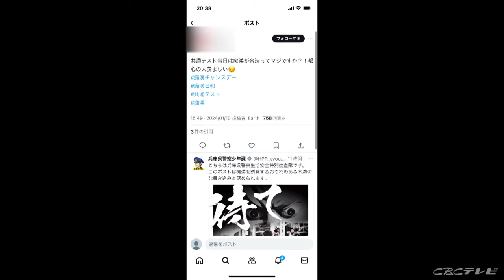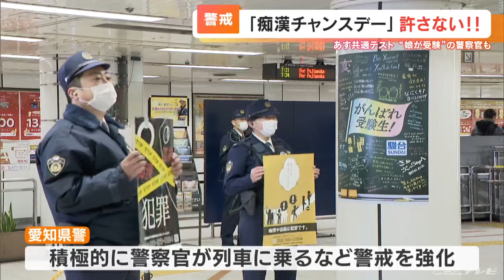「共テ当日は痴漢チャンスデー」 SNSの卑劣な投稿 受験生の被害申告しづらい弱みにつけ込む 警察が警戒強化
13日から大学入学共通テストです。しかし、試験会場に向かう受験生を狙った「痴漢」をあおる書き込みがSNSに相次いでいて、警察が警戒を強めています。（SNSの投稿）
「共通テスト当日は痴漢が合法ってマジですか?！都心の人羨ましい」
「共テ当日は痴漢チャンスデー」

SNS上の卑劣な書き込み。13日に始まる、大学入学共通テストで試験会場に急ぐ受験生は、痴漢行為をされても被害を申告しづらい…そんな弱みにつけ込み、受験生への痴漢をあおる許せない内容です。

こうした事態を受け…

「おはようございます。痴漢や盗撮に気を付けて行ってください」12日の朝、名古屋駅には愛知県警の鉄道警察隊や中村警察署の警察官が出動。「痴漢撲滅」と書かれたチラシを配って、受験生を狙う「痴漢」に厳しい目を光らせました。

そのうちの1人、鉄道警察隊の森夢忠警部補には高校3年の娘がいます。
娘も、13日に共通テストを受験する予定です。（愛知県警 鉄道警察隊・森夢忠警部補）
「（娘は）夜遅くまで勉強している。（受験生を狙う痴漢は）父親としてはやはり不安に思う。今まで夜遅くまで頑張ってきた受験生の力を発揮できるよう警戒を強めていきたい」

愛知県警は、受験生が安心して試験に臨めるよう共通テスト期間中、積極的に警察官が列車に乗るなど警戒を強めます。